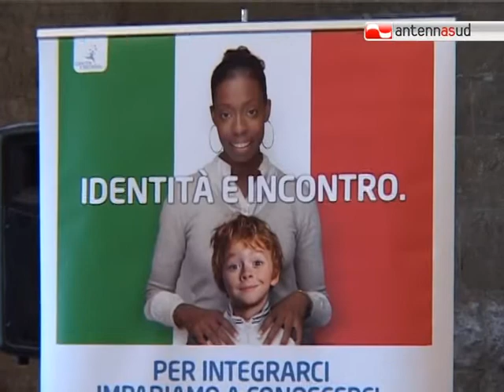TG 14.04.11 "Identità e incontro" per favorire l'integrazione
Bari lancia un'iniziativa per integrare gli immigrati, che coinvolge altre nove città italiane. Si chiama "Identità e incontro", ed è promossa dal Ministero del Lavoro e delle Politiche Sociali con la collaborazione del Coni.